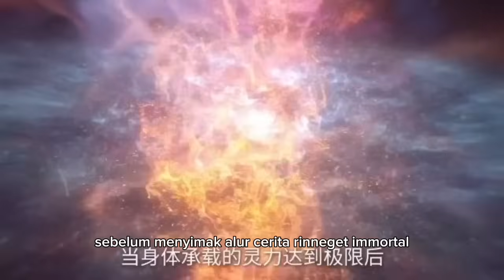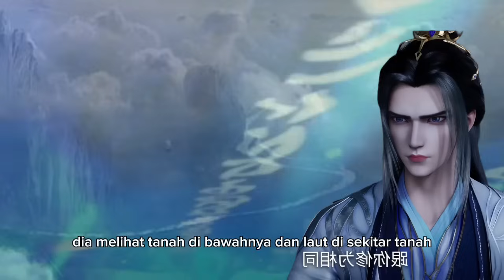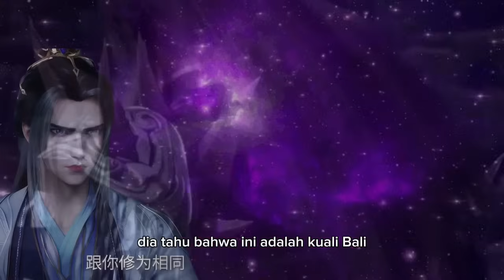RENEGADE IMMORTAL 58‼️ Memasuki Alam Surgawi Hujan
Alur cerita RENEGADE IMMORTAL yang diadaptasi dari novel XIAN NI bercerita kisah Wang lin.

Wang Lin adalah anak tekun dan dengan orang tua yang penuh kasih sayang. Meskipun ia dan orang tuanya dijauhi oleh kerabat mereka yang lain, orang tuanya selalu menaruh harapan besar bahwa suatu hari ia akan menjadi orang yang hebat. Suatu hari, Wang Lin tiba-tiba mendapat kesempatan untuk menempuh jalan keabadian tetapi mendapati bahwa dia hanya memiliki bakat yang biasa-biasa saja. Saksikan Wang Lin saat dia menerobos kekurangan bakatnya dan menjalani jalan menuju keabadian sejati!

Peringkat Budidaya:

LANGKAH KE 1

• Kondensasi Qi

• Pendirian Yayasan

• Formasi Inti

• Nascent soul

• Formasi Jiwa

• Transformasi Jiwa

• Ascendant

LANGKAH KE 2

•  illusori Ying

•  corporeal Yang

• Nirvana sceryer

• Nirvana cleanser

• Nirvana shatterer

LANGKAH KE 3

• Heavens blight

• Nirvana void

• Spirit void

• Arcane void

• Void tribulant

LANGKAH KE 4

• Half heaven trampling

• Heaven trampling

• Ancestor

Tubuh Dewa Kuno:

• Ancient God 1-9

• Ancient Demon 1-9

• Ancient Devil 1-9